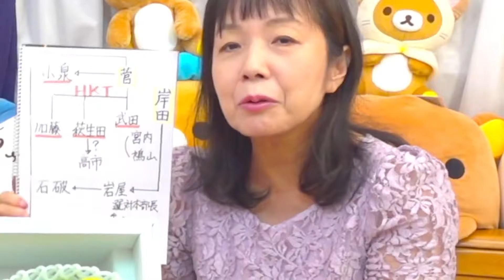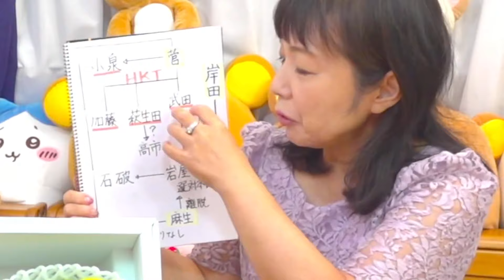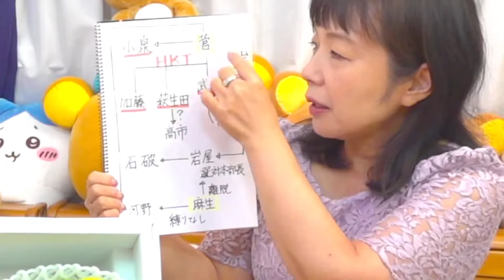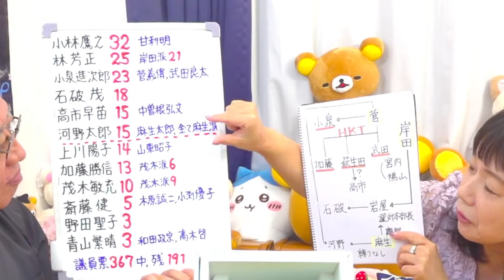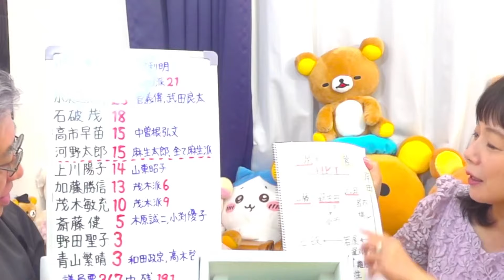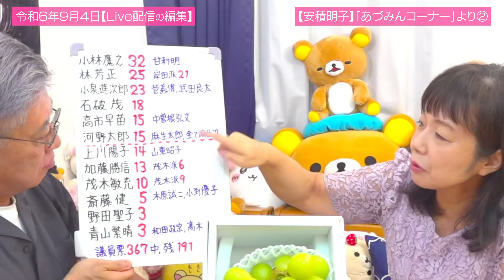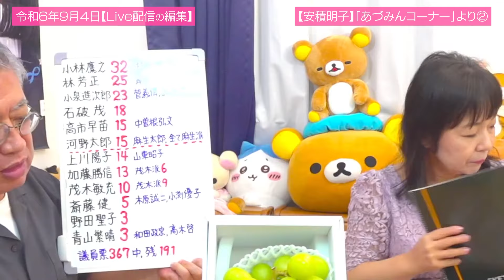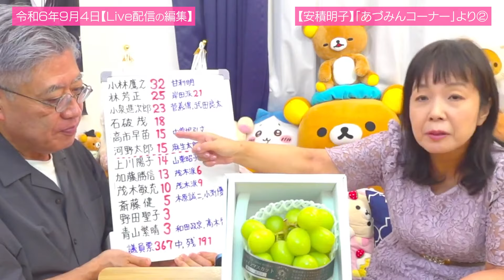［自民党総裁選］自民党総裁選の主要候補とその支持勢力［切り抜き］「あづみんコーナー」より②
▼元動画URL
2024/9/4
【あづみん】総裁選迫る推薦人ハードル超えた面々進次郎、コバホーク、高市

あづみん：安積 明子 （あづみ あきこ）　 日本 の 政治ジャーナリスト 、ライター。 兵庫県 出身 。 慶應義塾大学経済学部 経済学科 卒業 。 国会議員政策担当秘書 資格試験に合格後、参議院議員の 政策担当秘書 として勤務。 その後、執筆活動に入り、フリーランスの政治ジャーナリストとして週刊誌や月刊誌など多数の媒体に寄稿している。 2020年3月14日に開かれた安倍普三首相の会見で、内閣記者クラブに加盟していないフリーランスの記者として初めて質問した。 『眞子内親王の危険な選択』ビジネス社）』など著書多数

　早く、詳細に、面白く、お求めやすく情報提供、メルマガを３６５日 配信します

　毎月1回第3土曜日朝９時からライブいたします。